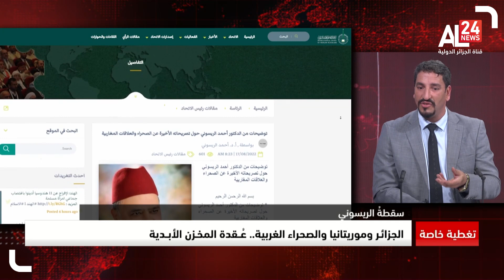الدكتور محمد الشريف ضروي: لو كان الريسوني مدركا للصواب لدعى لتحرير سبتة ومليلية